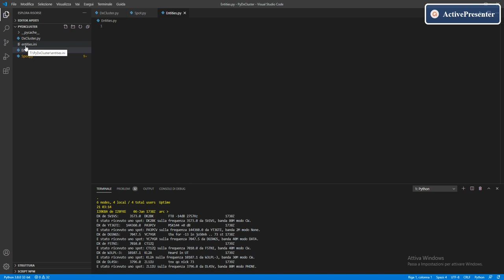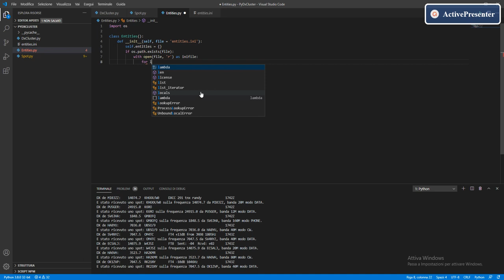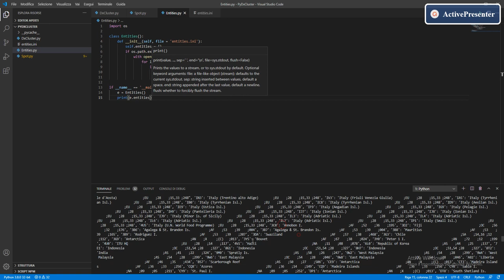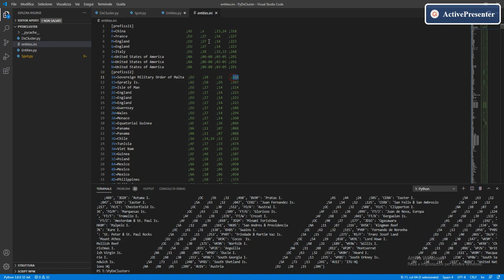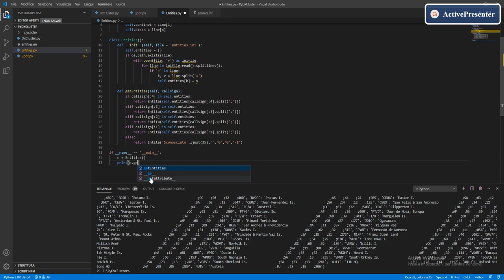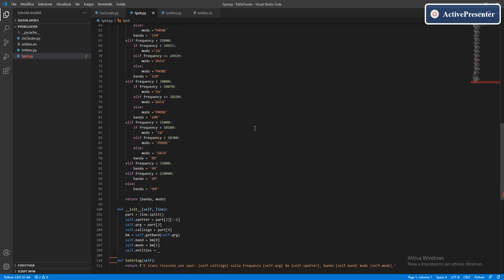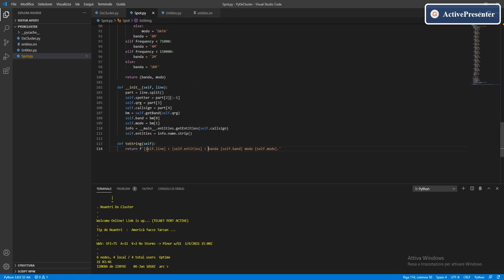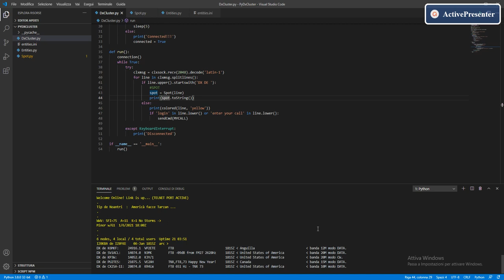Coding Dx Cluster client in Python #3 Class Entities (italian)